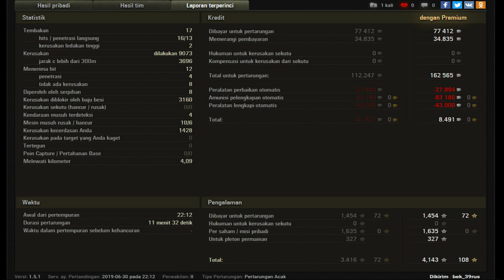World Of Tanks indonesia Object 705A 6kills - 9k Damage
The Object 705A is a Soviet tier 10 heavy tank.

A version of the Object 705 heavy tank with a 152 mm gun and an upgraded engine. All work on the project was discontinued in 1948.

The Object 705A marks the end of its Soviet heavy line.